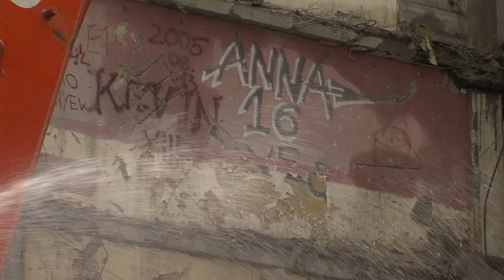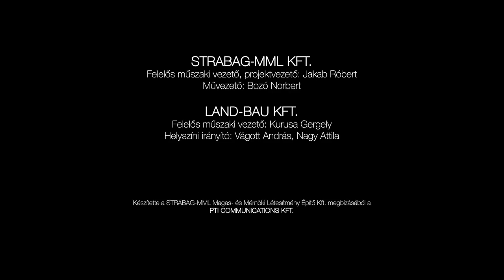STRABAG Általános Építő Kft. - A pécsi 25 emeletes magasház bontása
STRABAG in Ungarn - Sehen Sie sich den Abriss des höchsten Gebäudes in Mitteleuropa an. Stockwerk für Stockwerk wurde das 25-stöckige Hochhaus in Pécs abgerissen.

In Ungarn ist der Konzern seit 1989 tätig. 2.600 Mitarbeiterinnen und Mitarbeiter erbrachten hier 2016 eine Leistung von rund € 450 Mio. Nähere Informationen zu STRABAG in Ungarn finden Sie

Sie möchten Teil unseres Teams werden? Starten Sie jetzt Ihre Karriere unter karriere.strabag.com

STRABAG in Hungary - See the demolition of the highest unoccupied building in Middle Europe. The 25-floor skyscraper in Pécs was demolished storey to storey.

The STRABAG Group has been operating in Hungary since 1989. In 2016, the 2,600 employees in the country generated an output volume of about € 450 million. More information about STRABAG in Hungary is available

You want to be a member of our team? Start your career now at karriere.strabag.com